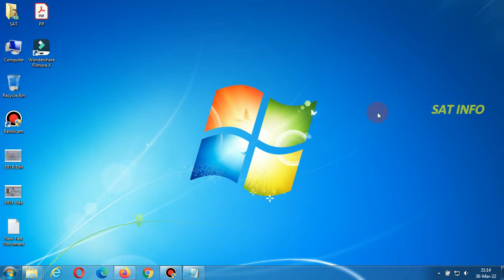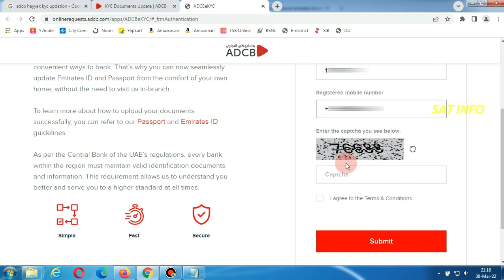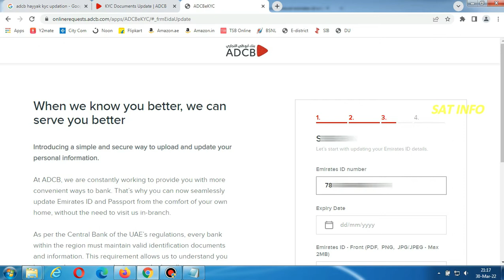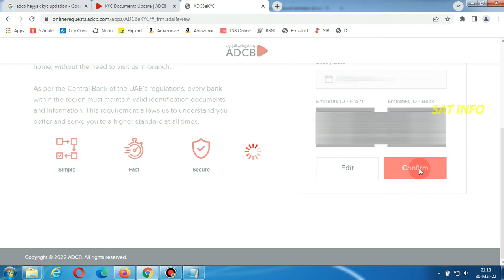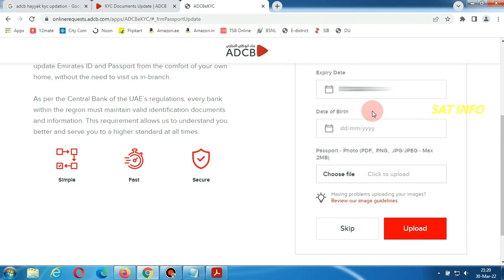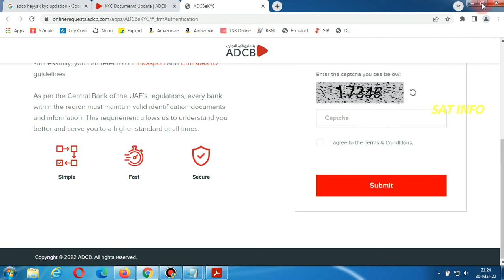How to update my emirates ID for ADCB Hayyak Account | KYC Updation | Malayalam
How can I update my Emirates ID in ADCB?
Renewal of Emirates ID for ADCB Hayyak account